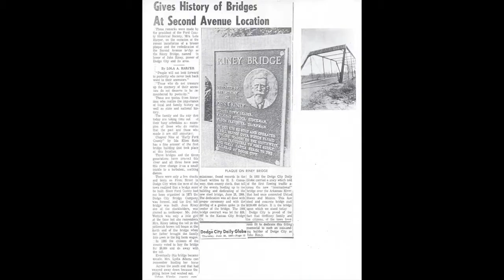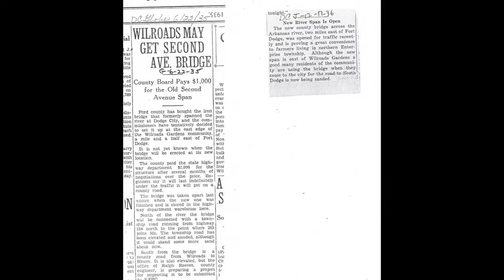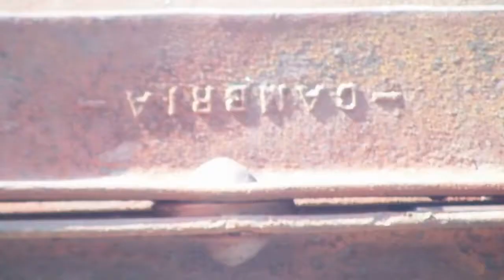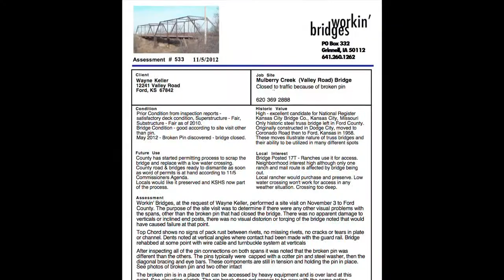Mulberry Creek Bridge - Video Presentation for ACE, KSHS & Ford County Meeting April 2013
This video talks about the history of the Kansas City Bridge Company 1906 Two Spans at Mulberry Creek in Ford County, Ks. Moved from 2nd Avenue in Dodge City, one span has a broken pin (fracture critical part) and the whole thing still stands. A simple pin repair and this bridge could be re-opened. This video will be presented at the ACE, KSHS, Ford County & Workin' Bridges meeting on April 10, 2013 in Kansas. The final part, solutions and options for Mulberry Creek, will be finished soon.